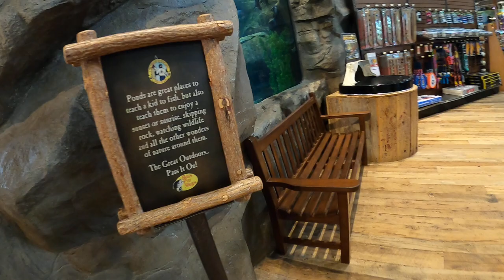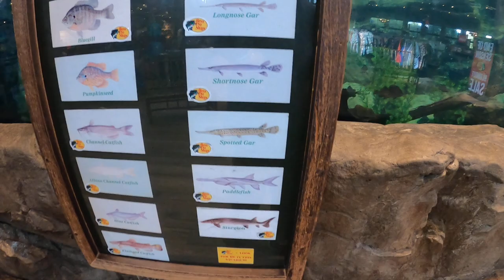bass pro shops. Nashville Tennessee